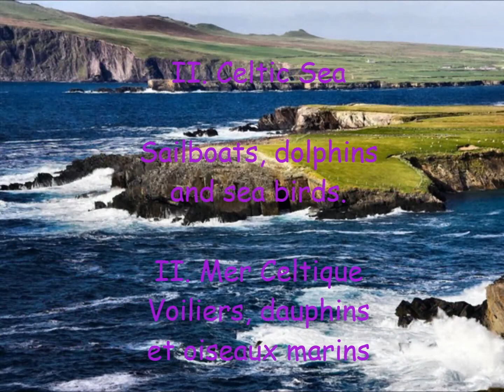Two Sea Pictures for flute ensemble. "Deux images marines" pour ensemble de flûtes traversières.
"Deux images marines" est une composition en deux mouvements de Frédéric Unterfinger, commandée et interprétée par l'ensemble de flûtes traversières "Traverselair" de Mulhouse en 2014.